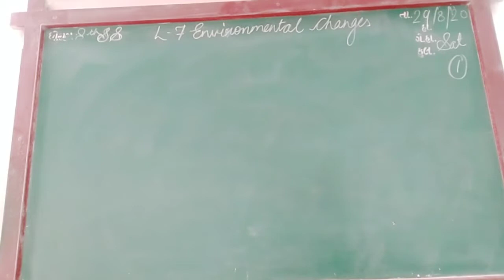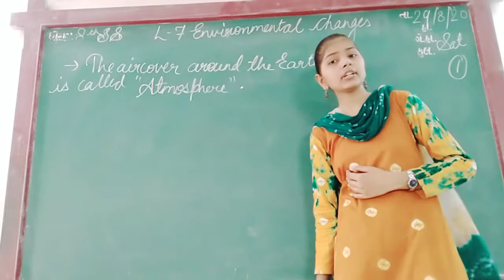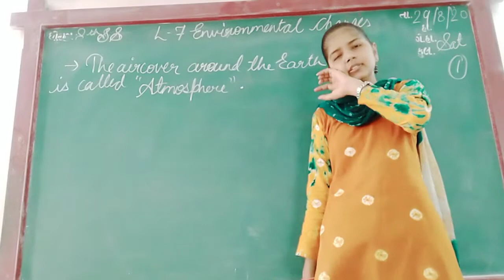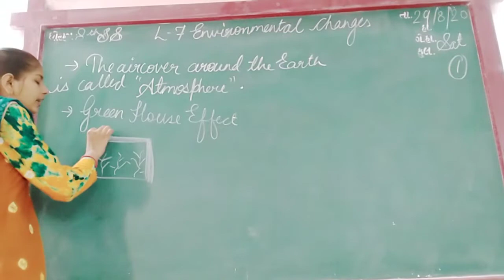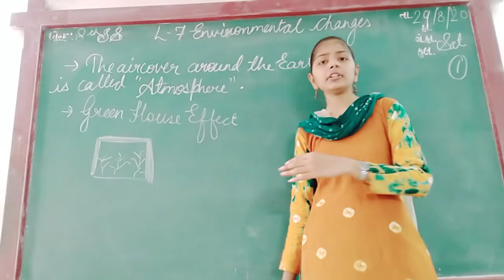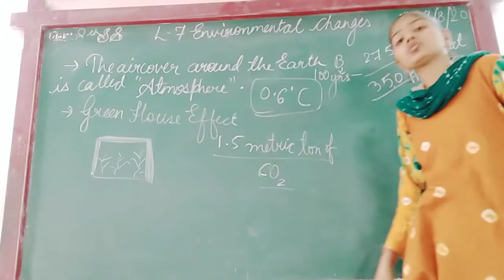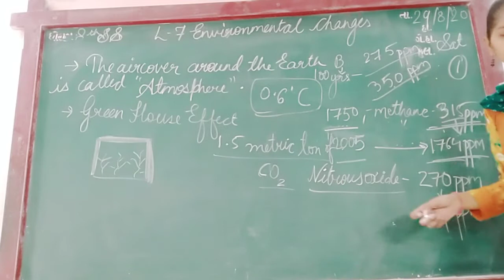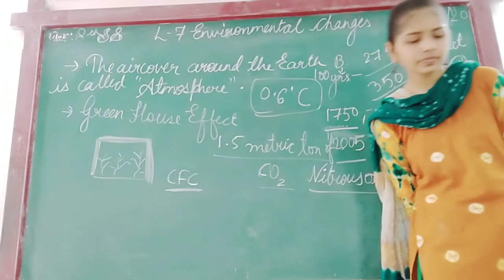ENG MED STD 8 SUB S S CH 7 P 1